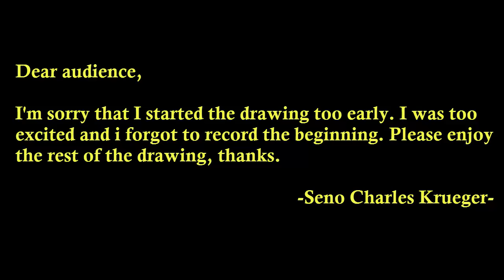Drawing "Valak" or "Nun"- The Conjuring 2 | SPEED DRAWING | TIME LAPSE DRAWING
Congratulation to James Wan on the number one box office movie of the year "The Conjuring 2"!

To celebrate the released of this outstanding movie, i did a replica of the painting by Ed Warren. This sketch is the creepiest sketch i've ever done, so hope you guys enjoy it!